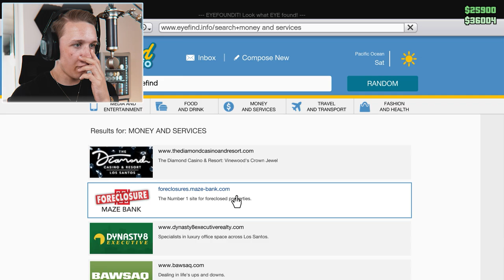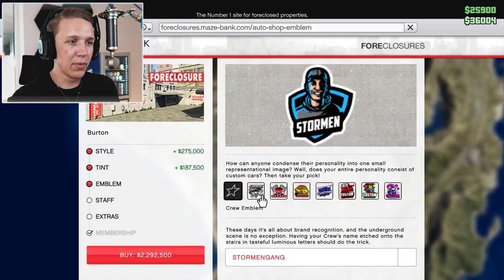GTA'S NYE OPPDATERING ER HER! 💥🔥 NORSK GTA 5 TUNERS DLC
Grand Theft Auto 5 er ute med Tuners DLC som gir oss 80- tallet's svar på de heftigste bilene som var på den tiden, ikke nok med det men man har også muligheter for å modde bilene og tune' de noe heelt sjukt i nye auto- shops!

99,- NOK kan du støtte meg slik at jeg kan leve av Youtube, du kan selvfølgelig også kjøpe merch som støtter kanalen.